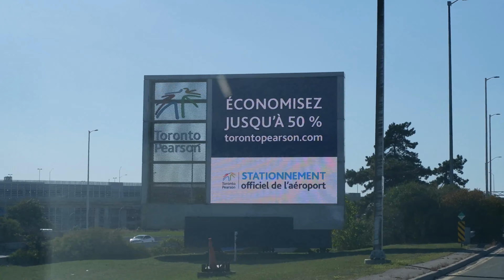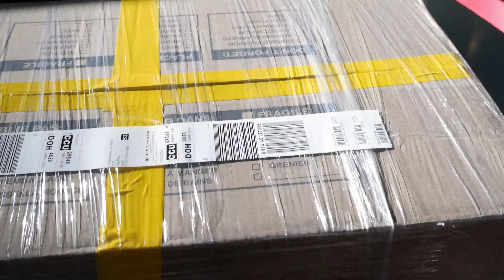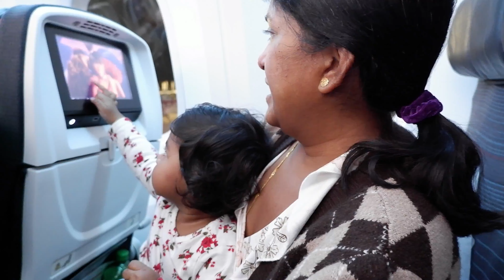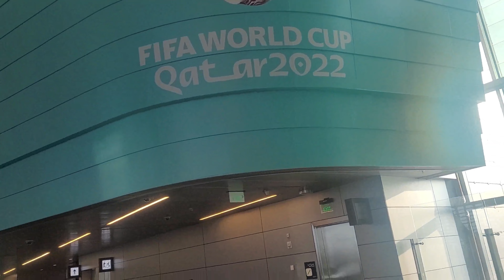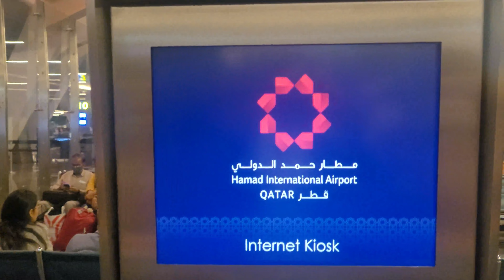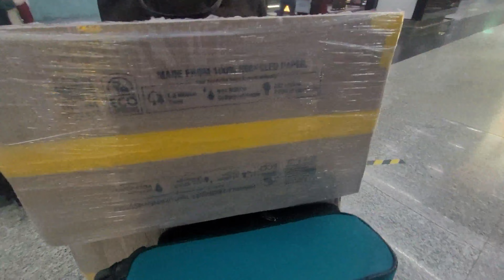Toronto to Kolkata After 4 Years| Reuniting with Family | Travel Vlog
Welcome to an unforgettable journey from Toronto, Canada, to the vibrant cities of Kolkata and Bengaluru, India! 🌍🛫 After a long wait of 4 years, the excitement of traveling back to India and reuniting with our family is beyond words.

In this captivating vlog, join us as we embark on a heartwarming adventure, filled with the joy of experiencing India's most celebrated festivals - Durga Puja/Dussehra and Diwali. Our daughter's first visit to India during these auspicious occasions makes it all the more special, and we can't wait to create cherished memories together.

🎥 As we travel from Toronto to Kolkata and Bengaluru, we'll take you along on the journey, sharing the excitement, emotions, and glimpses of the scenic landscapes during our flights and layovers.

But this trip has its unique challenges, as we navigate the current India Canada direct flights ban. Don't worry, we've got you covered! We'll also share the alternative route we took to reach our destinations, ensuring a seamless travel experience.

Throughout the vlog, we'll explore the culture, traditions, and culinary delights of both Kolkata and Bengaluru. From the bustling streets to the awe-inspiring festivities, each moment will be a celebration of life and togetherness.

👉 So, pack your bags and travel with us on this incredible journey from Toronto to Kolkata and Bengaluru. Get ready for a whirlwind of emotions, cultural encounters, and exciting travel tips. 🌟🎉

It is all tried and tested so that you can feel confident. Keep watching Canada Tried and Tested